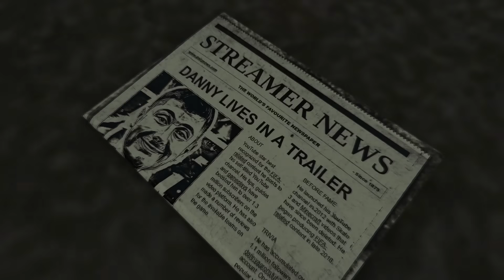I FOUND THE LUCKIEST CAVE IN MINECRAFT!